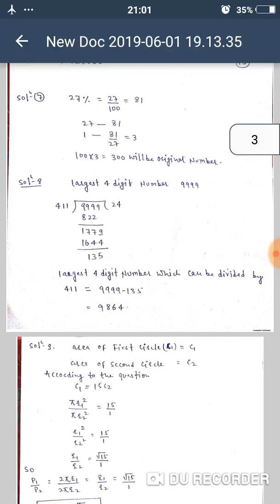RIMC DEHRADUN mathematics paper solution